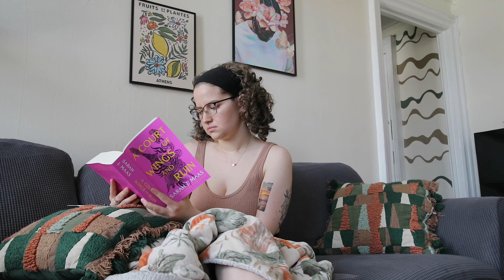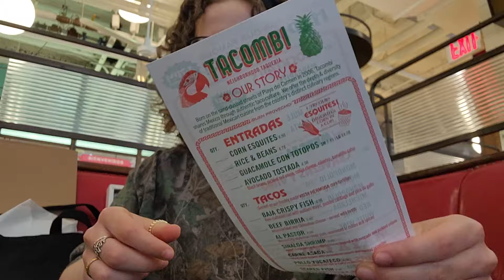VLOG | Acotar Book Haul & Shopping in NYC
UGGGHHH I Love this series, I could cry! It was honestly the best day of my life lol. And shopping was very therapeutic, but why do I want to buy more now?